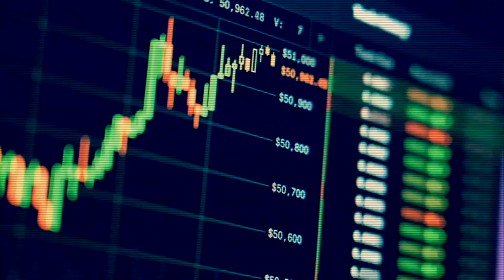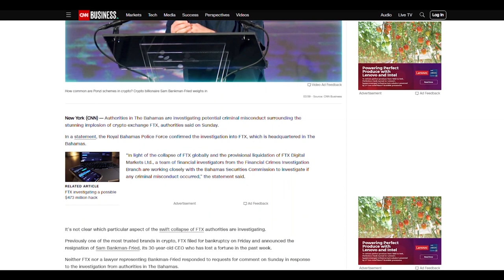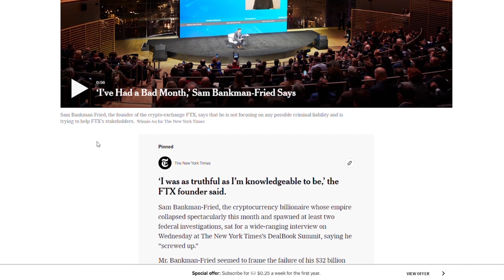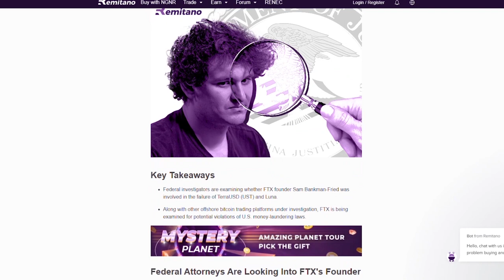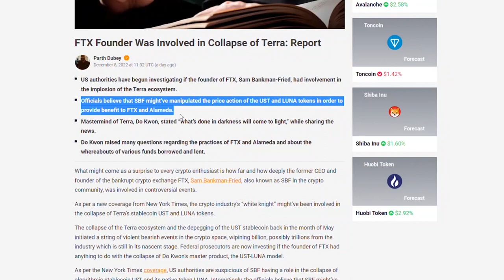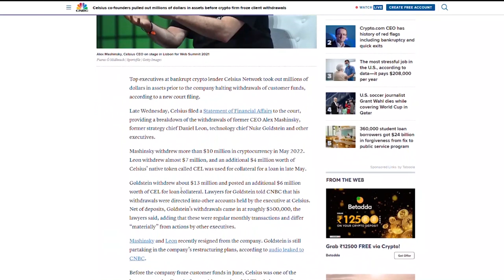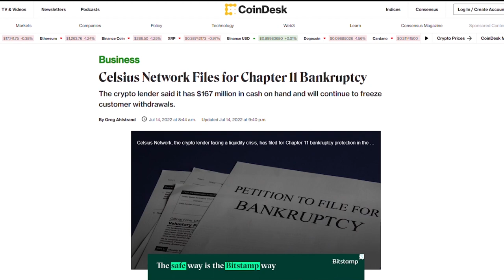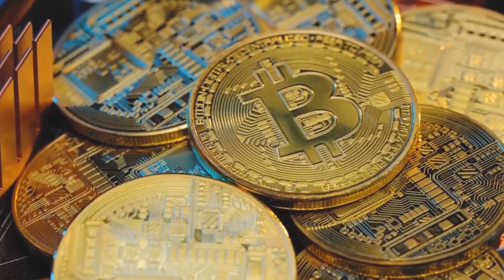💥I TOLD YOU SO💥 RECENT CRASHES IN CRYPTO SPACE- Celcius, Luna, FTX - Richard Heart | CRYPTO PULSE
Hey Guys, today we will have a look at the recent crypto crashes and what Richard heart says about this, his predictions...the discussion will include Terra Luna crash, Celsius, and recent FTX crash. The cryptocurrency revolution has fallen victim to its own hype. The first factor behind this chill is the proliferation of scams: Last year, of the 68 crypto coins that have been declared dead, 35 were scams or “joke” coins. This year, three major crypto-currency projects have completely crashed. These are Celcius, Luna and FTX. And apparently, the founder of FTX was also involved in the collapse of Luna. Watch the video all the way through to find out if that is really true!

👉 We are CRYPTO PULSE, and our mission is to spread crypto awareness in the simplest way possible!

On this channel, we discuss the recent crypto news, price predictions, future crypto opportunities, and 100X gems to help you guys become better investors and make exponential gains!

We create and share videos about crypto investments and how you can make the most out of your money every single day.

We share genuine opinions, news, and tactics that you can implement to get the ROI that you're looking for.

We do the research for you so you don't have to!